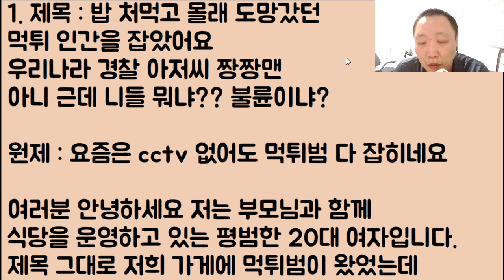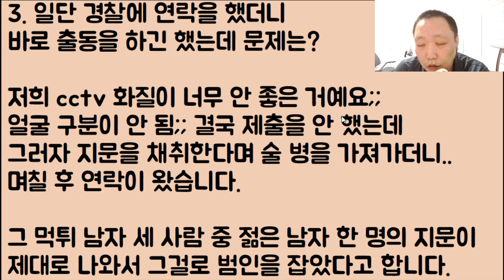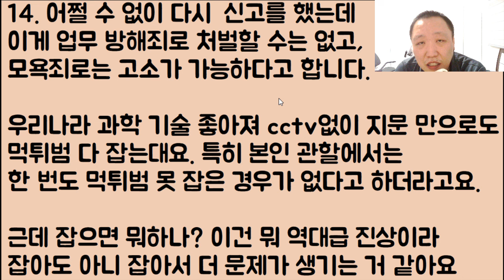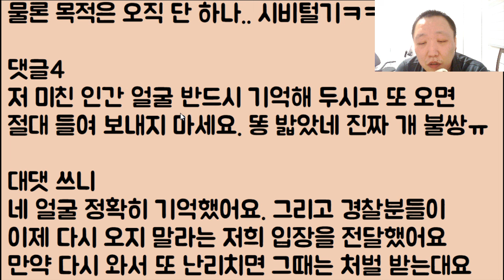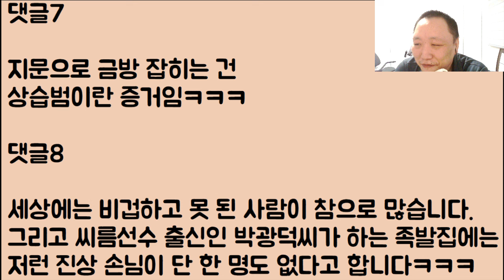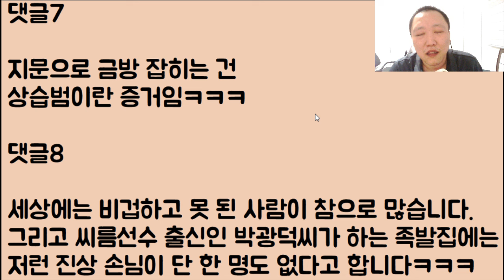[개 쪽ㅋㅋ🤣🤣] 밥 처먹고 몰래 도망갔던 먹튀 인간을 잡았어요.. 우리나라 경찰 아저씨 짱짱맨 아니 근데 니들 뭐냐?? 불륜이냐?ㅋㅋㅋ